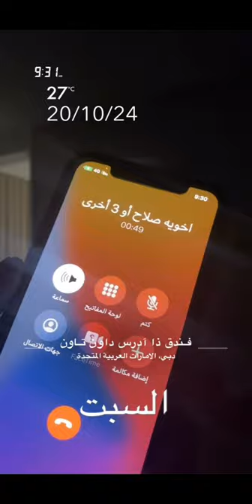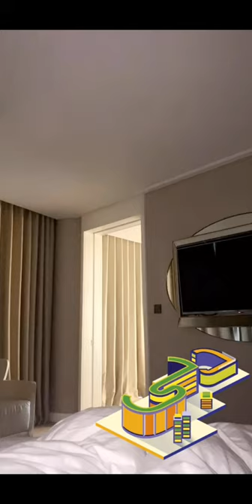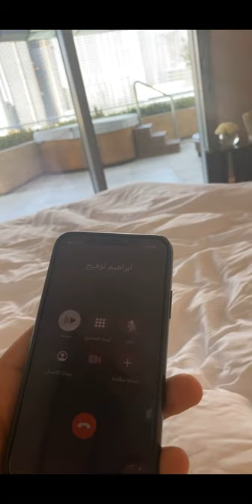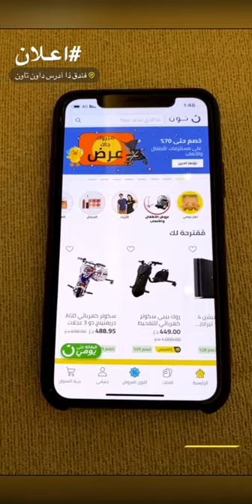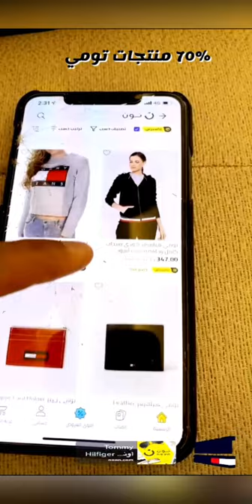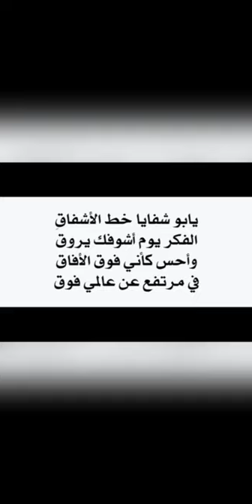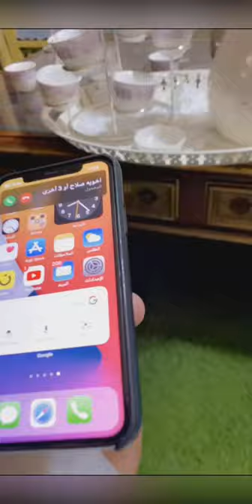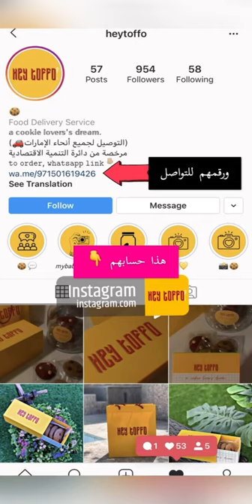خالد الخالدي يوميات مع ابراهيم توفيج وخروفة